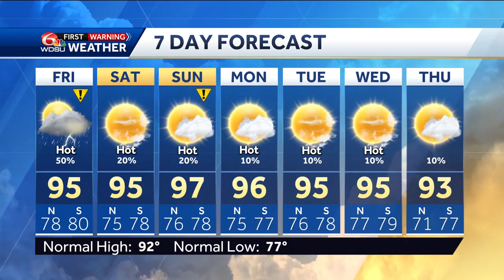Tracking storms and heat